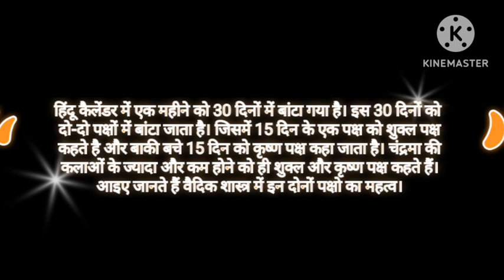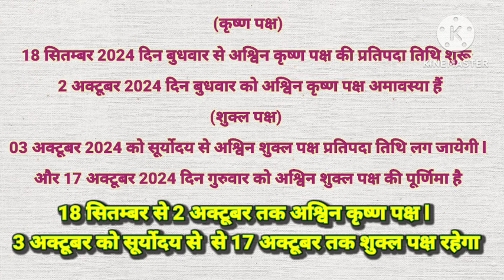अक्टूबर 2024 में शुक्ल पक्ष कब है october 2024 mein shukla paksh kab hai Shukla Paksh 2024 mein kab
अक्टूबर 2024 में शुक्ल पक्ष कब है | October 2024 mein shukla paksh kab hai | shukla paksh kab hai.
October 2024 mein shukla paksh kab hai
October mein Shukla paksh kab hai
shukla paksha november 2024
Shukla paksh kab hai October 2024
October 2024 Shukla Paksha
shukla paksh kab se shuru hai
shukla paksh kab se kab tak hai
shukla paksh kab se lagega
shukla paksh kab se lag raha hai
Shukla paksh kab hai
shukla paksh kab se hai
अक्टूबर 2024 में शुक्ल पक्ष कब है
अक्टूबर में शुक्ल पक्ष कब है
अक्टूबर 2024 शुक्ल पक्ष
शुक्ल पक्ष  2024
शुक्ल पक्ष कब से कब तक है
शुक्ल पक्ष कब से शुरू है
शुक्ल पक्ष कब से लग रहा है
शुक्ल पक्ष कब लगेगा
शुक्ल पक्ष कब है
Shukla Paksh And Krishn Paksh Calender 2024 September| Shukla Paksh 2024 September| Shukla Paksh 2024|
Shukla paksh in October 2024| Shukla Paksh and Krishn Paksh Calender 2024| Shuklpaksh 2024 October |
shukla Paksh 2024
shukla Paksha 2024
Shukla Paksh october 2024
shukla Paksh
October 2024 shukla paksh
Ashwin krishn paksh calender
Ashwin amavasya kab hai
sawan purnima kab hai
September mein purnima kab hai
bhadav mas 2024
bhaadav amavasya 2024
sawan Maas 2024
kartik purnima 2024
ashwin purnima kab hai

1 june ki tithi,86 june ki tithi,9 june ki tithi, 22 june ki tithi,23 june ki tithi

अक्टूबर में 1 मार्च से 10 मार्च तक फाल्गुन मास कृष्ण पक्ष रहेगा 1 मार्च को फाल्गुन कृष्ण पक्ष की तिथि षष्ठी दिन शुक्रवार 10 मार्च को फाल्गुन अमावस्या दिन रविवार 26 मार्च से 31 मार्च तक चैत्र मास कृष्ण पक्ष रहेगा 26 मार्च को चैत्र मास कृष्ण पक्ष की प्रतिपदा तिथि दिन मंगलवार 31 मार्च को चैत्र मास कृष्ण पक्ष की षष्ठी तिथि दिन रविवार 11 मार्च से 25 मार्च तक फाल्गुन माह का शुक्ल पक्ष रहेगा 11 मार्च को फाल्गुन माह के शुक्ल पक्ष की प्रतिपदा तिथि दिन सोमवार 25 मार्च को फाल्गुन पूर्णिमा दिन सोमवार
शुक्ल पक्ष
 शुक्ल पक्ष किसे कहते हैं
 शुक्ल पक्ष कब आता है
 शुक्ल पक्ष और कृष्ण पक्ष
शुक्ल पक्ष कब है 2024
शुक्ल पक्ष में अमावस्या कब है
शुक्ल पक्ष की  षष्ठी कब है
 शुक्ल पक्ष क्या होता है
कृष्ण पक्ष क्या होता है
 शुक्ल पक्ष 2024 अक्टूबर
 शुक्ल पक्ष
अश्विन की अमावस्या कब है
सावन पूर्णिमा कब है
अश्विन में अमावस्या कब है
अक्टूबर में पूर्णिमा कब है 2024
सितम्बर में पूर्णिमा कब है 2024